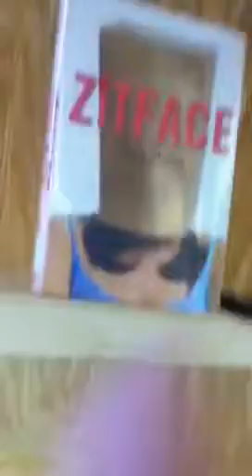My Bunkhouse Tour!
Coming home tomorrow! Finished mrs. Hamilton's kitchen floor. In Wise County Virginia.